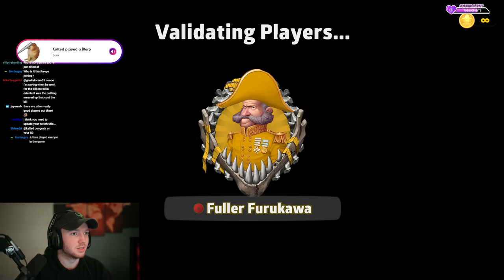Noob CAPS Next to me...Beg+ Ranked